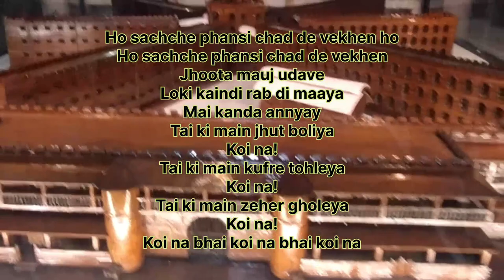Wooden replica of the Cellular jail| Swatantriveer Savarkar Rashtriya Smarak, Dadar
This is a wooden replica of the cellular jail at Andaman islands. The jail is used to torture armed revolutionary patriotic people physically and mentally. The hardship were performed and the jail was changed by the great Indian armed revolutionary person Veer Savarkar. He was imprisoned there for 10 years.